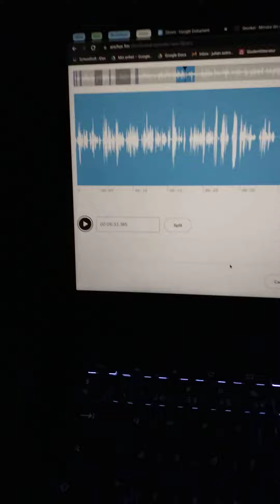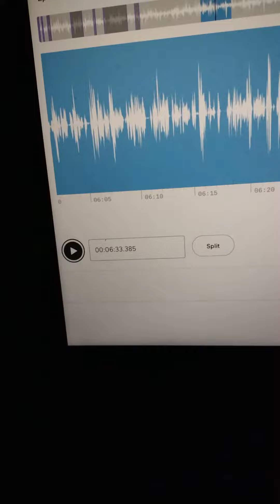Vi har startat en Podcast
Julle Podden